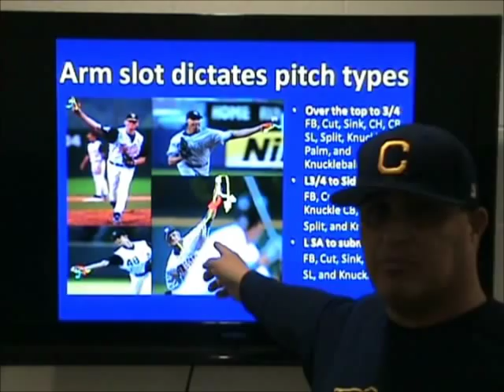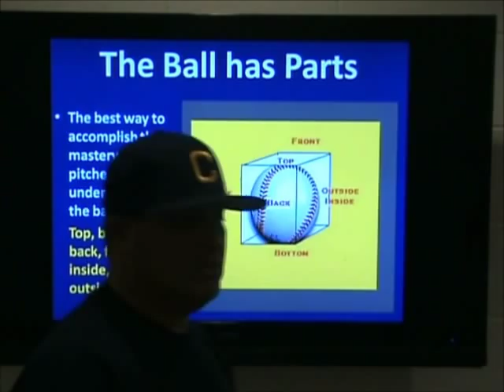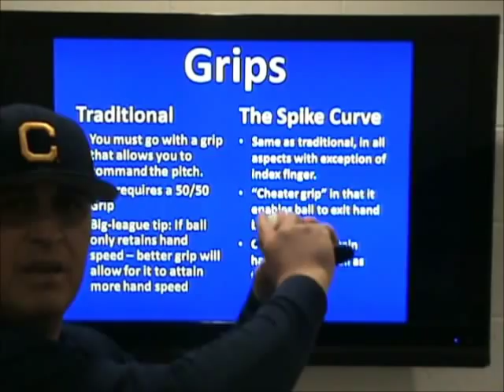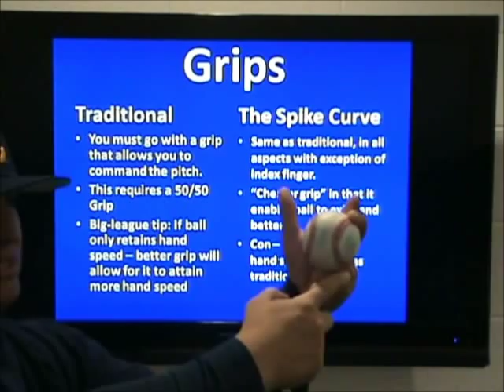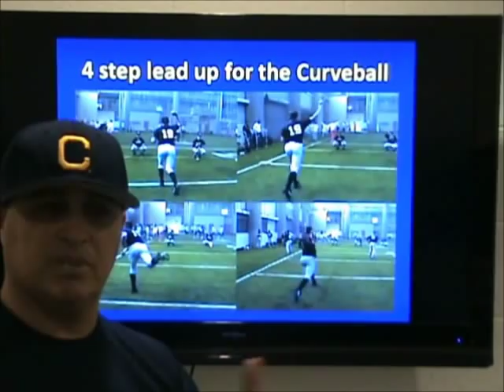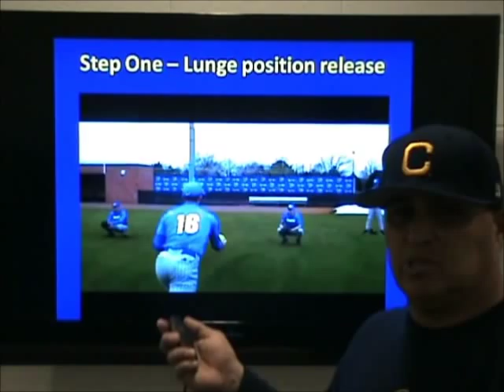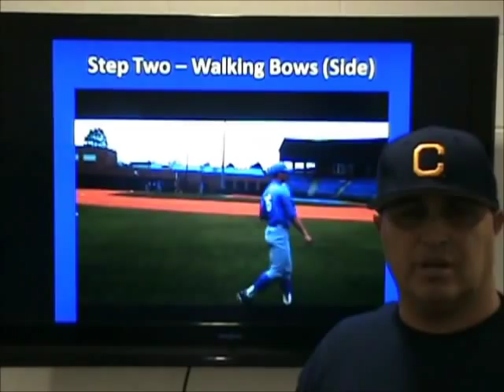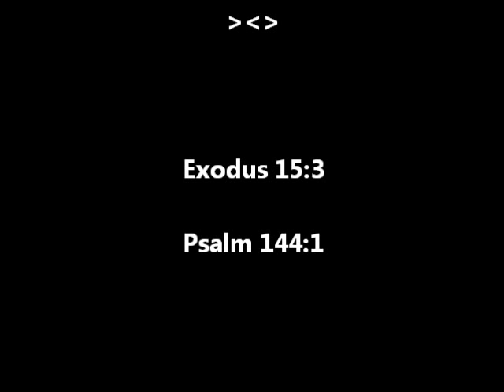Mastering the CB - Save Cal Baseball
This is a clip on some ideas of how to master the curveball. I start out this clip with a plea to help save Cal Baseball. I hope the information here will give you a better understanding and I also hope it will move your passion and heart for baseball to help those players out there with a donation of what you would have paid in a lesson for this information. If it is nothing...please don't notify me of it. and help out some wonderful young men. as they say "every penny counts."
- Fred Corral